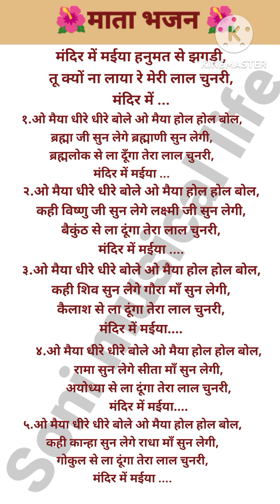🚩🌺🌺माता रानी भजन मंदिर में मैया हनुमत सेझगड़ी# with lyrics popular bhajan 🙏💯💯